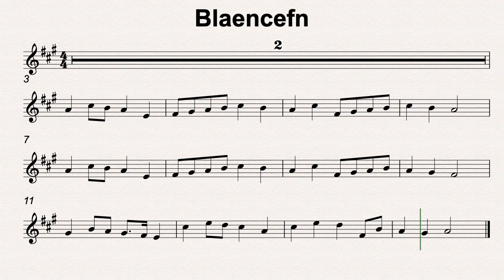A Maj 44 Blaencefn 60bmp